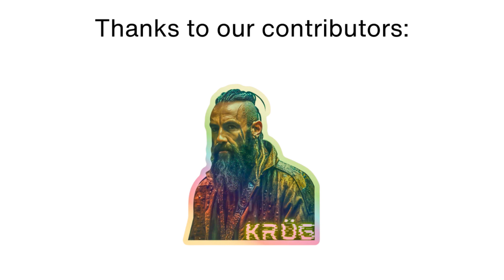Average Salary in Dominica | How Much Do People Earn in Dominica?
In this video, we explore the average salary in Dominica, detailing how much people earn in Dominica. Find out the typical earnings in Dominica and what the average Dominican income looks like.

Learn about the average salary in Dominica and discover how much people earn in Dominica. This video covers the typical earnings in Dominica, providing insights into the average income of Dominican workers. Explore the salary landscape in Dominica to understand the economic situation better.

Average salary in Dominica
How much do people earn in Dominica?
Typical earnings in Dominica
Dominican income
Earnings in Dominica
What is the average salary in Dominica?
Dominica salary overview
Income in Dominica
Average Dominican wage
Dominica income statistics